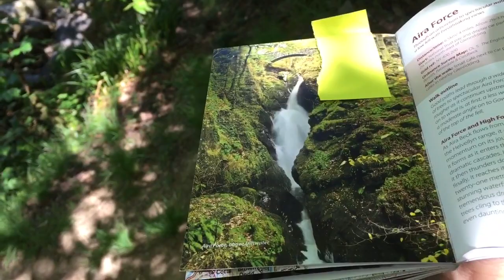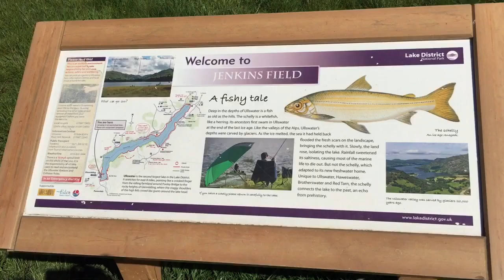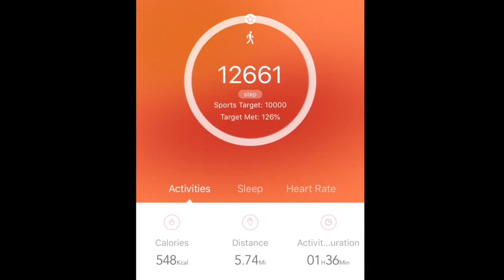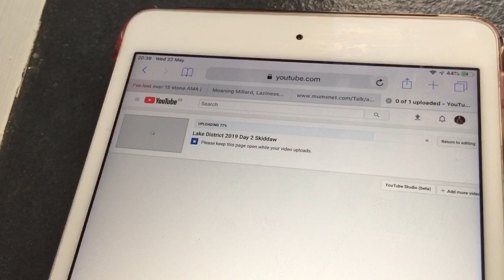Lake District 2019 Day 3 Aira Force, Glenbarrow & Ullswater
On 22 June 2019 I shall be taking on Snowdon with a group of friends, all for a great cause, Rainbow Trust Children's Charity.  If you would like to make a donation, here is my Just Giving

Claudia Bakers Kitchen have decided to raise even more money for Rainbow Trust Children’s Charity. Get any 3 bag bundle for £10 and they will donate £1 to my Just Giving page!